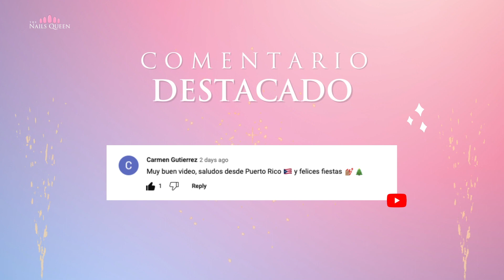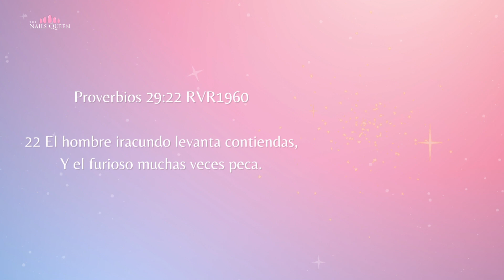Dale a tus uñas el espíritu NAVIDEÑO con este diseño ESPECTACULAR!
🎀 Hola mis amores! En este video te comparto un set de uñas navideñas  del cual me enamoré y espero que tu también. XOXO 💖

🌟 COMENTA
🌟 SUBSCRIBETE

🎀 ENGLISH CHANNEL:  @The Nails Queen

Romanos 10:9-10 🙏🏼💕🥰
9 que si confesares con tu boca que Jesús es el Señor, y creyeres en tu corazón que Dios le levantó de los muertos, serás salvo.
10 Porque con el corazón se cree para justicia, pero con la boca se confiesa para salvación